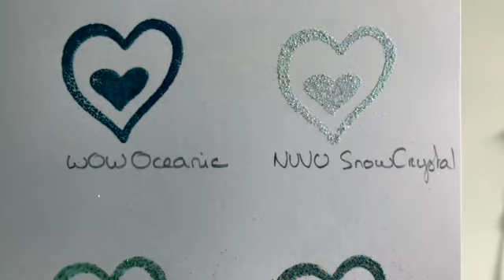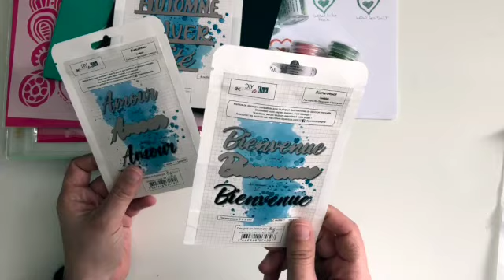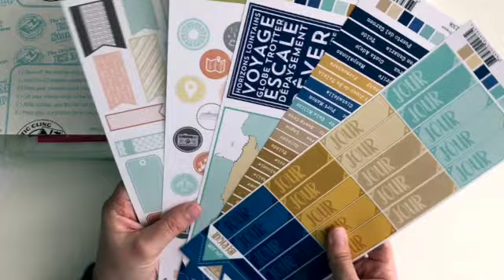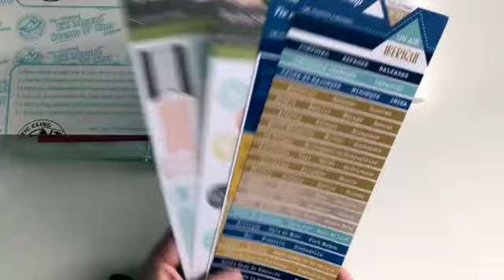Haul Fée du Scrap - Mars 2022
Titre : Trois petites filles
Artiste : Pierre Van Dormael
Album : Pierre Van Dormael - Mr. Nobody (2010) - Original Soundtrack
Concédé sous licence à YouTube par Lasso Group Music (au nom de VOLTAGE) et 3 sociétés de gestion des droits musicaux